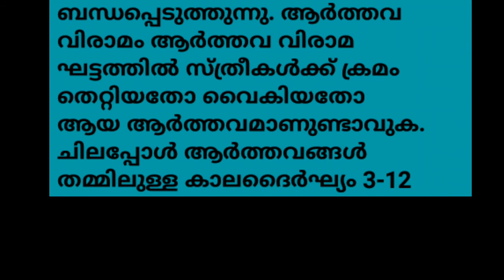ഗർഭമില്ലാതെ ആർത്തവം മുടങ്ങുമോ/health tips